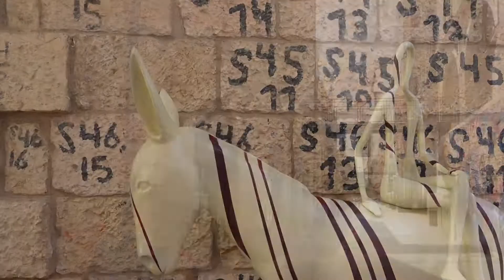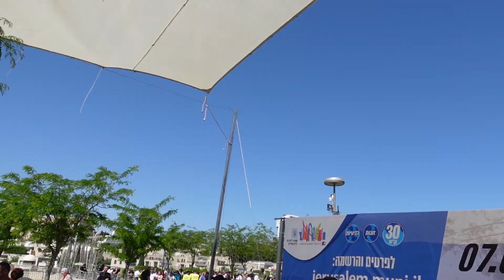Схождение Благодатного Огня 🔥 Иерусалим 2021 || *влог*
Мы едем в Иерусалим на схождение Благодатного Огня.
Старый город оцепление полицией и попасть в него сложно.
Проверяют наличие прививки.
Жара.
Пускают не большими группами по 50 человек.
11.00 мы зашли в Храм Гроба Господня
Ждем Чудо.
14.10 Огонь  Сошел🔥🔥🔥

Это невероятные чувства!!
Все вокруг кричат от радости!

Друзья, поздравляю вас со Светлым Праздником Пасхи!